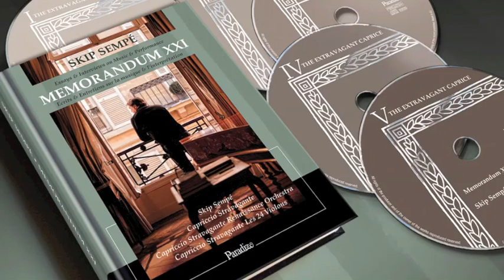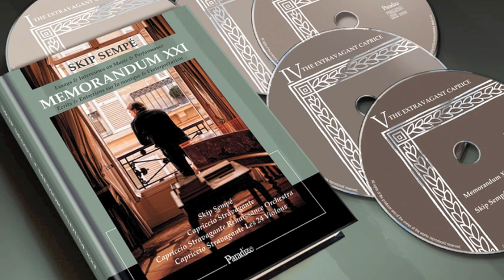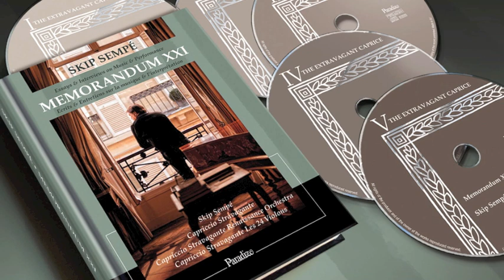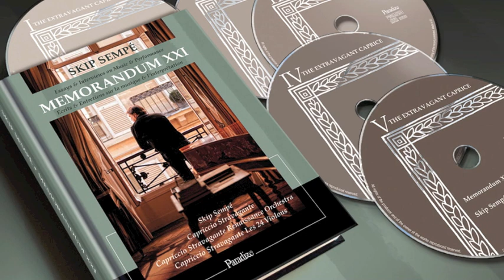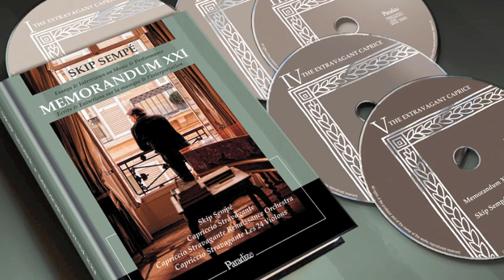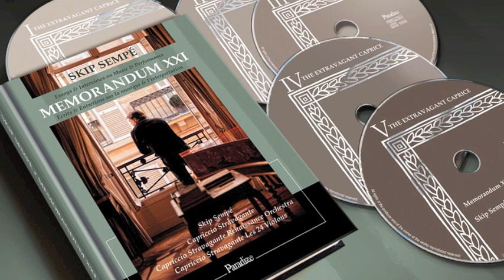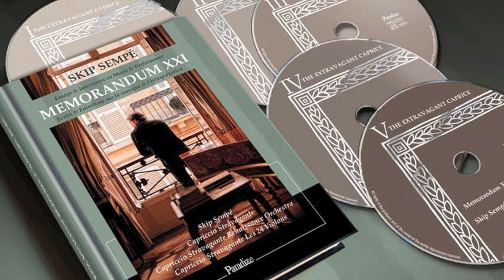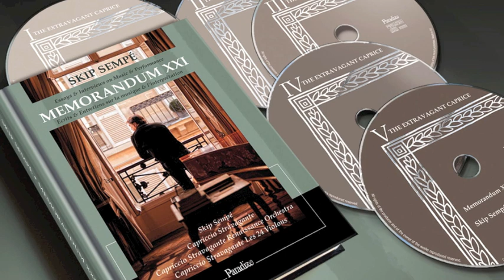Memorandum XXI - Skip Sempé - Capriccio Stravagante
Emilio de' Cavalieri: O che nuovo miracolo.
Capriccio Stravagante Renaissance Orchestra / Collegium Vocale Gent / Skip Sempé.
From Skip Sempé's "Memorandum XXI - Essays & Interviews on Music & Performance".
5 CDs - 6 Hours 30 minutes of music - 45 Composers - 100 Works of Renaissance & Baroque repertoire - Photo archive - 400 page book - Bilingual edition, English & French.